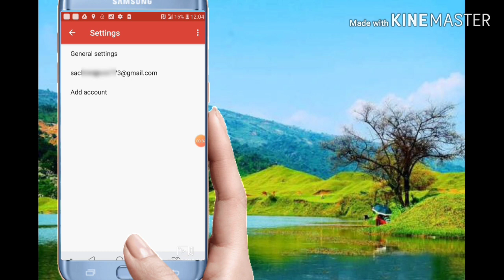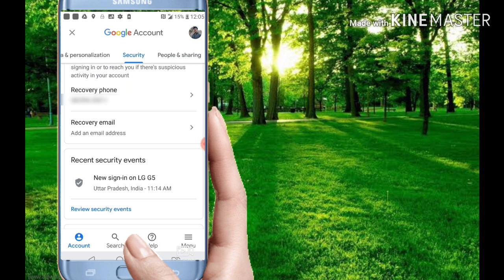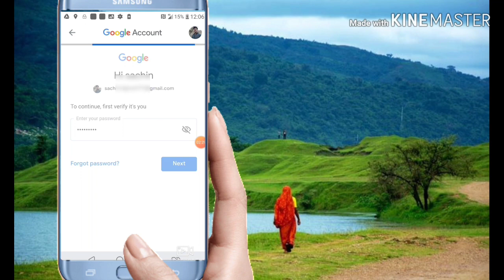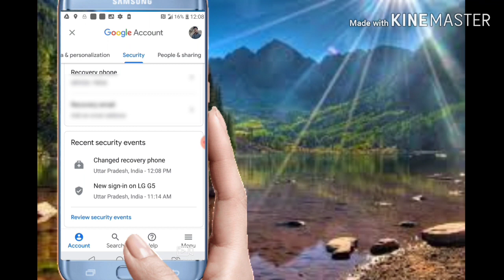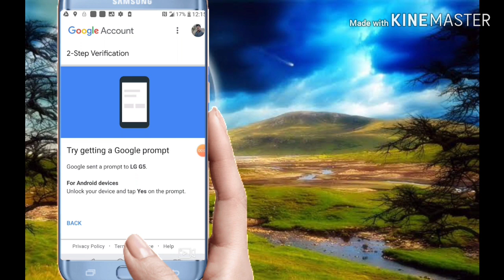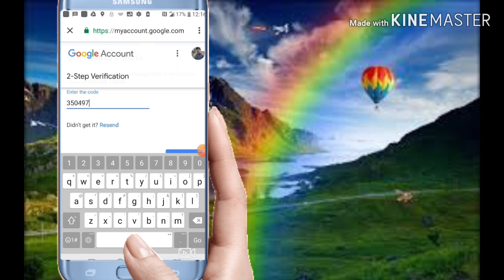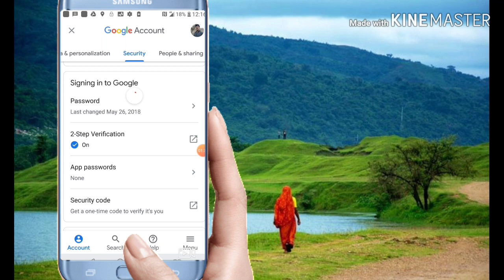Email ID two step verification settings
Is video mein main Gmail ID ko security se sambandhit bataya Gaya Hai Isme aap two step verification settings daal Karke aur apni Gmail ID ko secure bana sakte hain jisse aapko Gmail id hack hone ka Khatra nahi Rahega is aap ki Gmail ID Sikar Rahegi Jab Bhi aap apni Gmail ID login Karenge to Hua Hai OTP Mange ga jo ki aap ke mobile par aata hai ya tabhi login Hoga Jab aap ki number par bheja Gaya OTP Dala Jayega